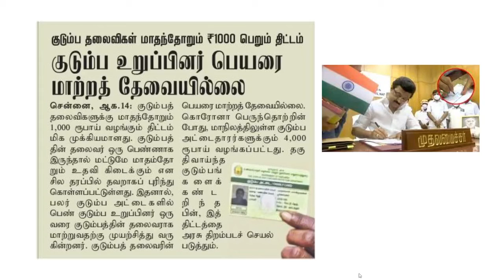பெண்கள் உரிமைத் தொகை திட்டத்தை பெற ரேசன் கார்டுகளில் குடும்பத் தலைவர்களை மாற்ற வேண்டியது இல்லை..!